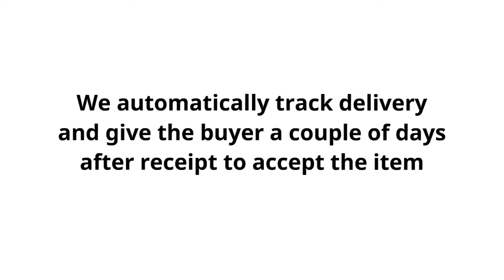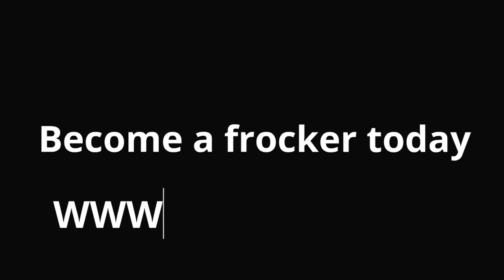How To Frock!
This video explains how easy it is to Frock. What is frocking? Good question - it is the simple process of buying and selling your exhibition, competition and training apparel on ohfrock.com